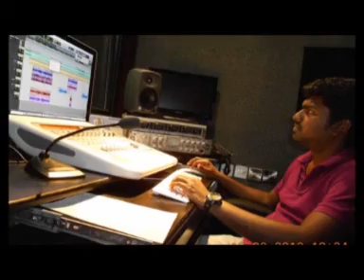OOYARPIPPAN...Lyrics -sunny(joseph)-music-binoy,singer-kuttiyachan,Direction-johnson chuzhana.2013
God's Grace Albam, Lyrics-sunny-music-binoy mavelikara,singer-Kuttiyachan,Directed by johnson chuzhana.Malayalam christian devotional song 2013 release.(johnson thomas,vadakeparampil,valakuzhy p.o,chuzhana,pathanamthitta,kerala,vennikulam,ezhumattoor)thiruvalla,pathanamthitta,kerala,india.U.A.E